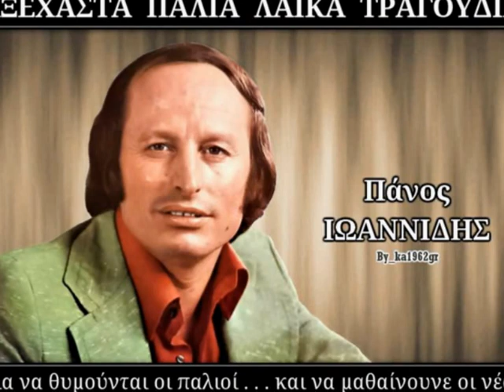ΠΑΝΟΣ ΙΩΑΝΝΙΔΗΣ - Πονεμένες καρδιές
'' Πονεμένες καρδιές '' ΠΑΝΟΣ ΙΩΑΝΝΙΔΗΣ
( Κώστα Ψυχογιού - Γιώργου Μανισαλή )

Πρέπει να φύγω από τον κόσμο
να πάω να βρω μιαν ερημιά
Και αν θα με χάσεις όσο και αν ψάξεις
να μη με βρίσκεις πουθενά.
Μήπως γλυτώσω από τις πίκρες
που κάθε τόσο με κερνάς.

Μα σ’ αγαπώ και όσα και αν τραβώ
στα συγχωρώ και σβήνουν,
Οι πονεμένες οι καρδιές
όλα τα καταπίνουν.

Κανείς δε φταίει στη ζωή
για αυτά τα βάσανα μου,
Όσα τραβάει το κορμί
τα φταίει η καρδιά μου.

όλα τα καταπίνουν